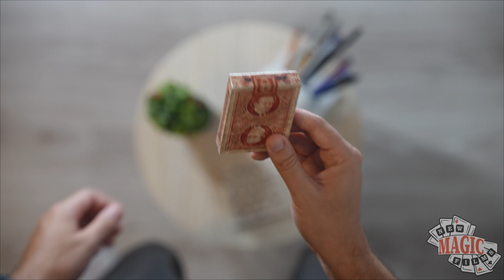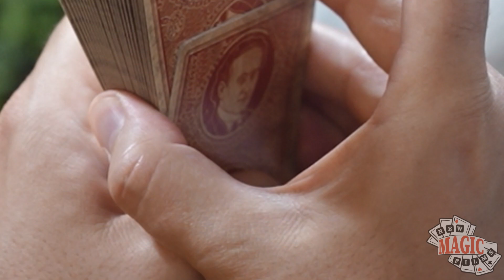Ziua 195: Bicycle Harry Houdini Playing Cards | Zidul de carti